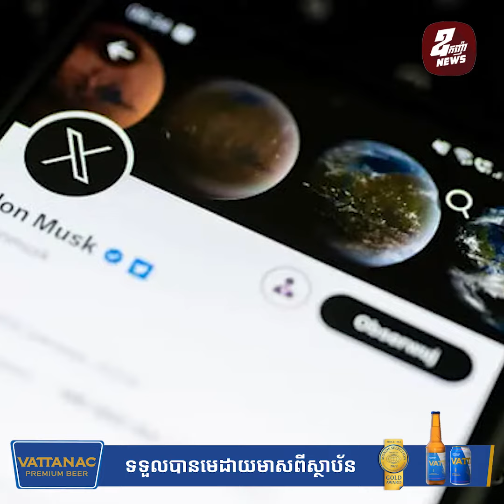Elon Musk ប្រកាសប្ដូរអត្តសញ្ញាណចាបខៀវរបស់ក្រុមហ៊ុន Twitter